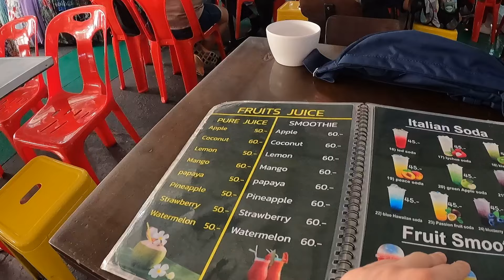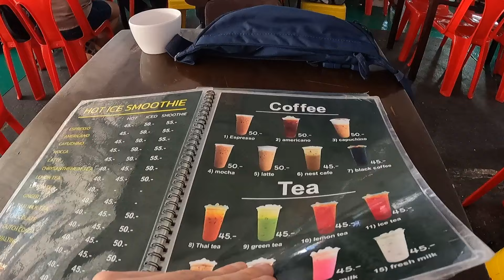방콕 빠뚜남 시장 FT. 똠양 누들 100 바트, 3,700 원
방콕 빠뚜남 시장 구경 했어요.
시장 자체는 엄청 큰거 같은데, 먹거리 타운이 크지는 않았어요. (제가 못찾은 걸수도 )
저는 간단하게 똠양 누들 먹어 봤습니다.
영상 에서는 지나가다가 면이 땡기시면 한번 드셔 보시라고 얘기 했는데, 먹고 한참 지나니까 속이 좀 불편 하고 별로 였어요. (제가 매운걸 잘 못먹어서 그런걸수도 있어요)
태국에서 면 종류는 "룽르엉 누들" 이랑 비교를 하게 되니까, 다 실망하게 되네요.

영상과 함께 편안한 하루 보내시길 바랍니다 😀